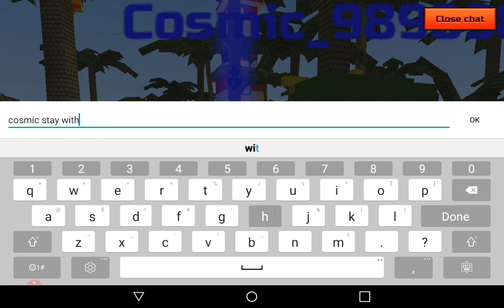Pixel gun 3D | Mad skills ;) ( ear rape)